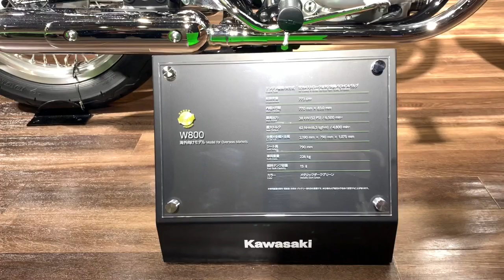2019年12月1日発売【カワサキ NEW W800】カワサキプラザ本体価格¥1,100,000 2019年東京モーターショー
W1誕生から半世紀が経過。昭和の香りを令和に伝える
発売当時において国産車の最大排気量であり、カワサキの世界進出の足掛かりとして’66年に登場したのが650-W1だ。’74年に後継モデルの650-RS（W3）が生産終了になったことで一度“W”ブランドは幕を閉じるものの、四半世紀後の’99年、昭和を想わせるルックスや空冷バーチカルツインによるフィーリングなど、当時の雰囲気を再現したW650が登場。Wブランドの第二章がスタートしたのだ。
’11年、W650は排ガス規制をクリアするためにFIを新採用し、5mmのボアアップにより排気量を675ccから773ccへと拡大したW800へとモデルチェンジする。ほぼ姿を変えずに進化したこのネオクラシックモデルは、次の排ガス規制をクリアできないという理由により’16年7月に生産を終了。復活希望の声が高まる中、’19年3月に発売されたのが、今回の新型W800である。基本となるスタイルは継続するものの、エンジンは構成パーツの90％を見直すなど、ほぼフルモデルチェンジといっても過言ではない。
2019年12月1日全国カワサキプラザにて販売決定本体価格¥1,100,000